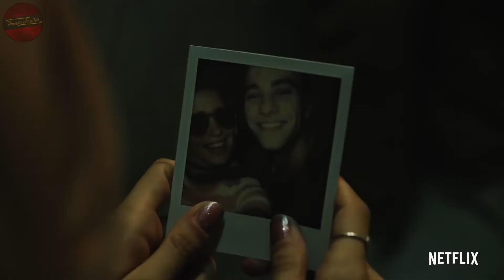🧭¿A QUIÉN TE LLEVARÍAS A UNA ISLA DESIERTA? 🎬 Trailer en Español [2019] ᴴᴰ 🎥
¿A quién te llevarías a una isla desierta?

Marcos, Marta, Celeste y Eze han creado su propio universo en un destartalado piso compartido de la capital. Pero ya ni son universitarios, ni soñadores, ni adolescentes, aunque aún esperan ese gran momento que recordar siempre. ¿A quién te llevarías a una isla desierta? es la historia del día en que abandonan ese piso y tienen que enfrentarse a la realidad. Y también es la historia de la generación de estos cuatro amigos, de sus sueños, de sus éxitos, de sus fracasos, de sus quince minutos de fama y del día que cambia todo

Premiere Trailer